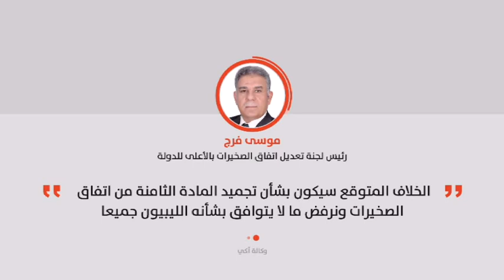موجز الواحدة 22/09/2017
موجز الواحدة لآخر وأبرز الأخبار من قناة النبأ ليوم 22/09/2017